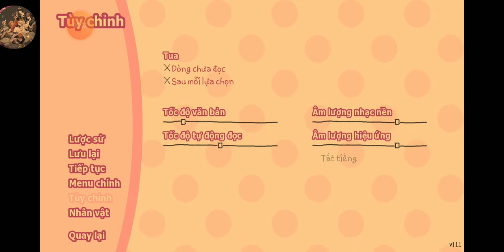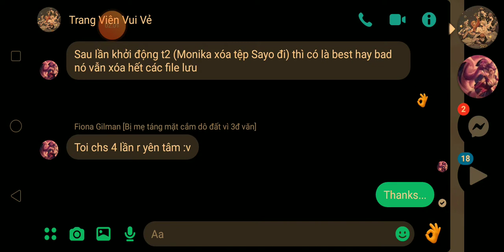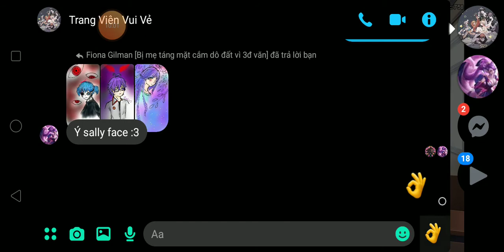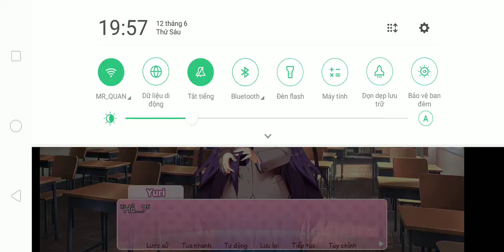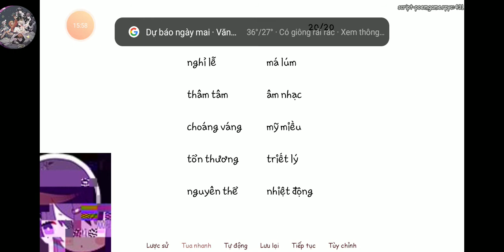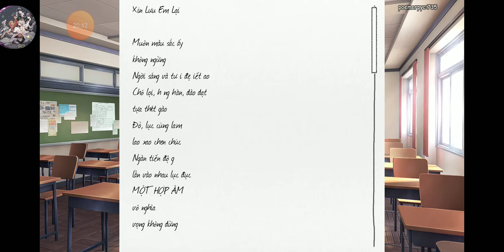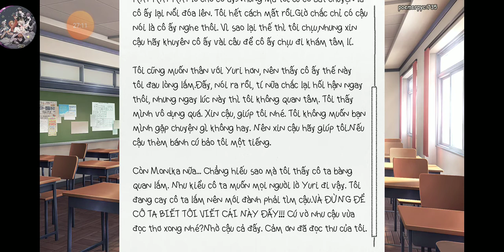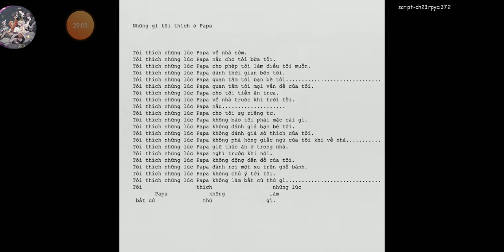[ DDLC! Việt Hoá / Game ] Con đường dẫn đến Best Ending #3